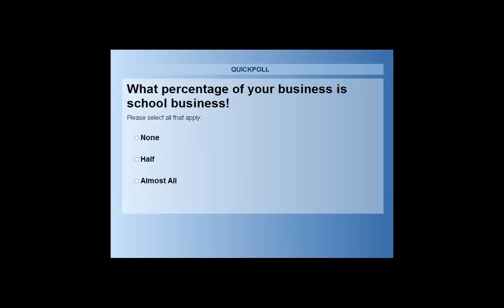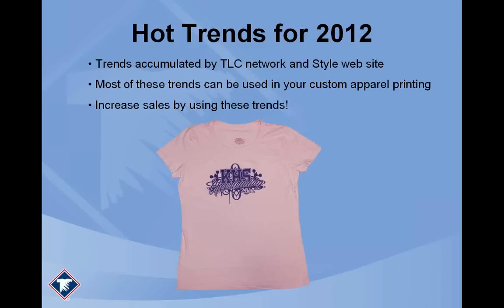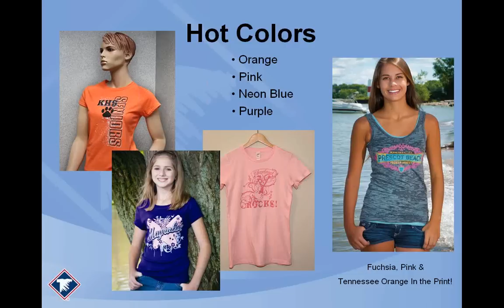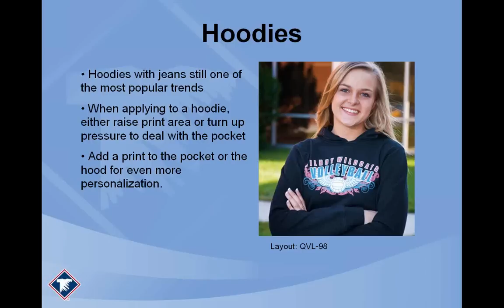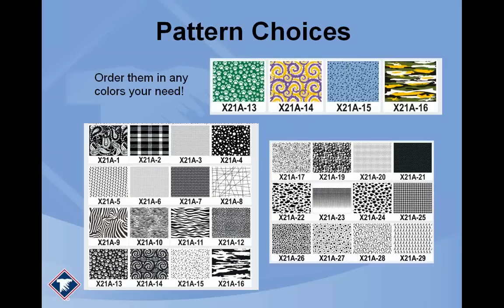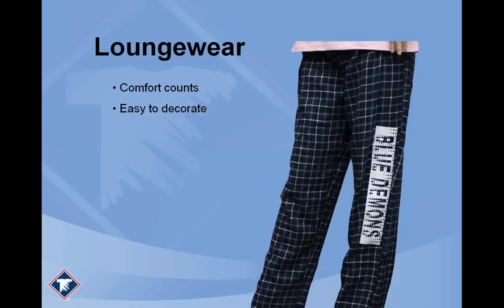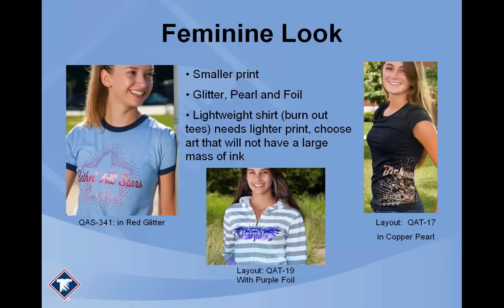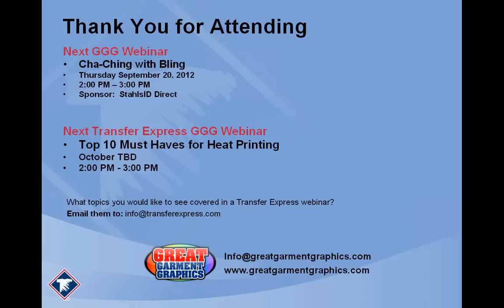Fall Trends for the School Year